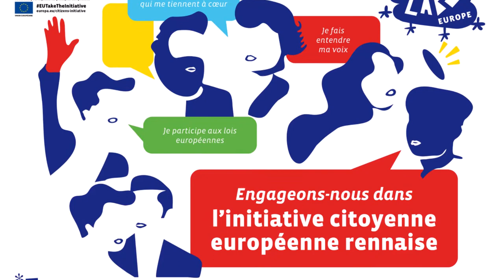S'engager dans une association de solidarité internationale à Rennes.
La Maison Internationale de Rennes rassemble plus d’une centaine d’associations rennaises internationales qui agissent dans les domaines des Droits Humains, de l’Europe, de la Solidarité Internationale, des Echanges Interculturels et des Migrations.

La MIR accueille des réunions, des expositions, des conférences et films autour des actions de solidarité internationale et d'interculturalité.
Toute l'année, il est possible d'organiser des manifestations de découverte de l’actualité internationale, et de participer à des temps de sensibilisation sur des thématiques liées au changement climatique, à la lutte contre inégalités et les discriminations.

C'est aussi un espace de conseils et de formation, qui permet aux associations et aux établissements scolaires de monter des projets de développement et d'échanges à l'international.

Une équipe professionnelle accueille, informe, conseille, expérimente et anime des projets, en lien avec les associations adhérentes. Elle suit les orientations et le projet fixés par les instances associatives qui réunissent des élu·es associatifs.

Envie de participer au développement de projets, de vous former, de rencontrer, de partager et de vous engager sur des thématiques internationales qui vous tiennent à cœur ? Rejoignez la MIR !